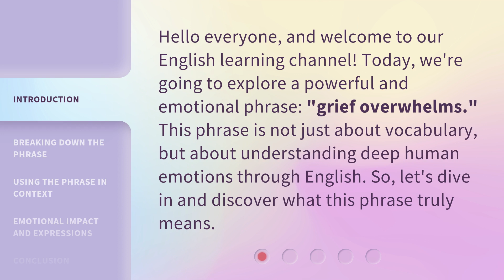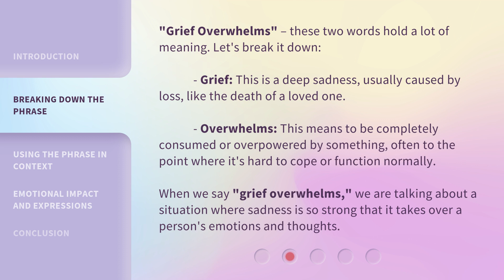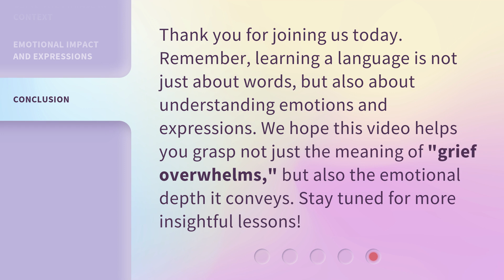Understanding "Grief Overwhelms": A Guide for English Language Learners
Navigating Grief: A Guide for English Language Learners • Discover practical strategies and insights to help English Language Learners cope with overwhelming grief. This comprehensive guide offers valuable support and understanding during difficult times.

00:00 • Introduction - Understanding "Grief Overwhelms": A Guide for English Language Learners
00:33 • Breaking Down the Phrase
01:08 • Using the Phrase in Context
01:33 • Emotional Impact and Expressions